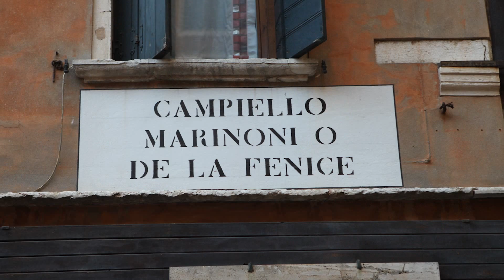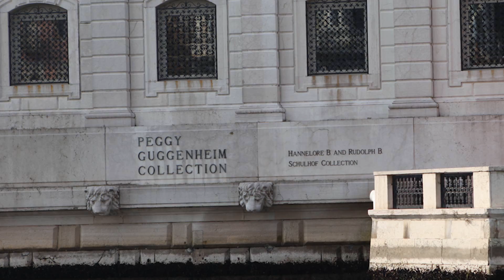Venecia en fotos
Escala en Venecia del MS Zuiderdam (Holland America line) el 24 y 25 de abril de 2015. Fotografías.